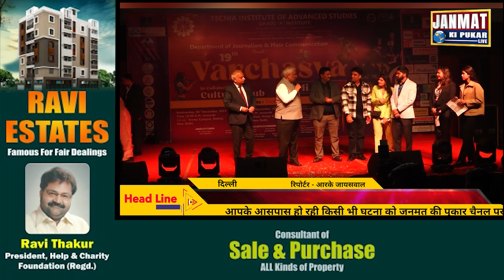टेक्निया इंस्टीट्यूट ऑफ एडवांस्ड स्टडीज के छात्रों ने वर्चस्व 23 में अपनी प्रतिभा का प्रदर्शन किया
टेक्निया इंस्टीट्यूट ऑफ एडवांस्ड स्टडीज के छात्रों ने दिखाया अपना हुनर